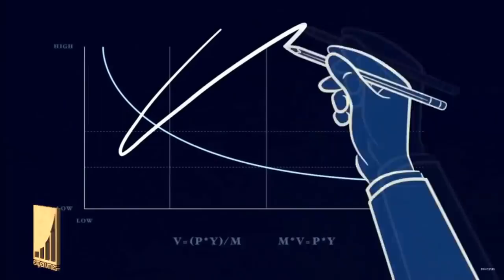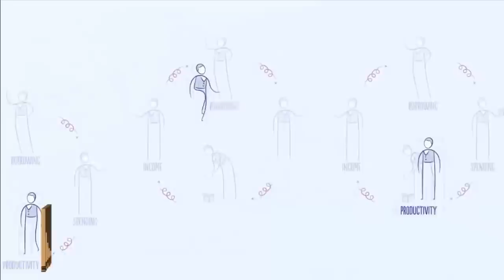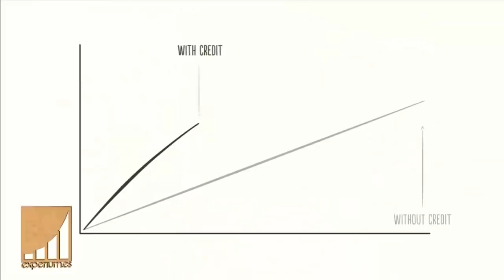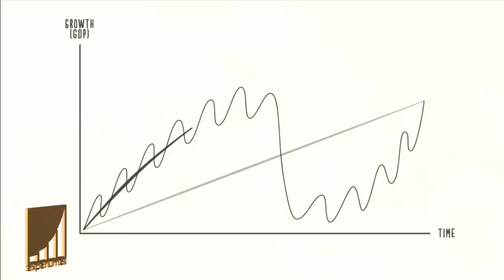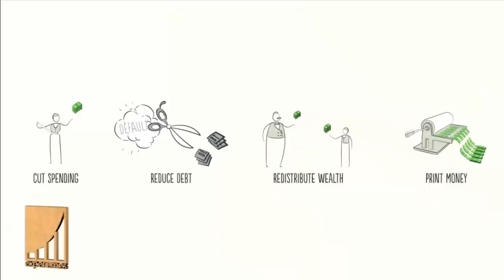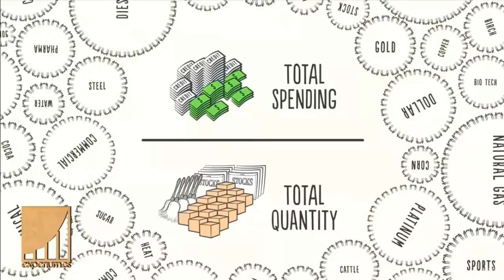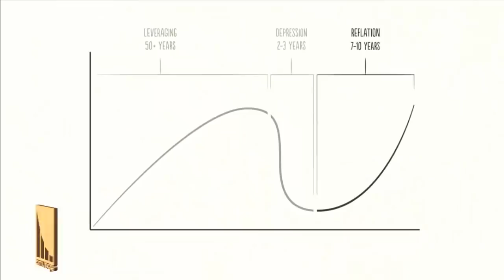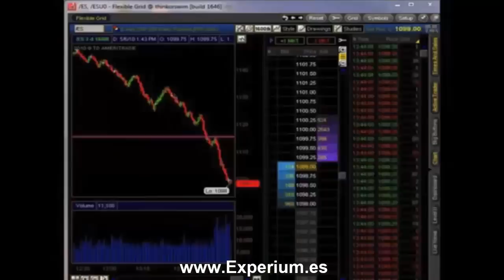¿COMO FUNCIONA REALMENTE LA ECONOMÍA? by RAY DALIO (How The Economic Machine Works by Ray Dalio)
▼ABRIR▼ La economía y el sistema monetario explicados en 30 minutos  :)

// CONECTA CONMIGO //

Vídeos imprescindibles